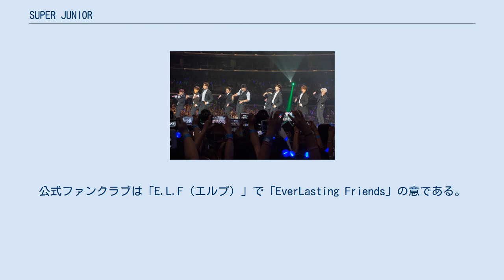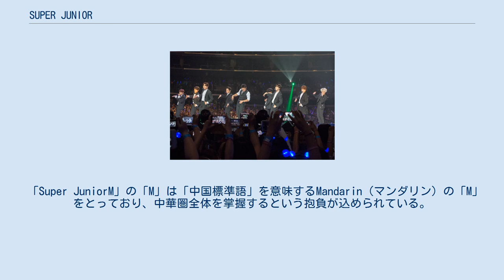SUPER JUNIOR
SUPER JUNIOR（スーパージュニア）は、2005年にデビューした韓国の男性アイドルグループ。
所属事務所はSMエンターテインメント。
 公式サイトでは、「SUPER JUNIORは今までのグループとは違い、歌手だけでなくタレント、俳優、MC、お笑い、作曲家、モデル等、各分野のトップスターを輩出することを目的としているグループとして結成。2005年11月6日　12人のメンバーでデビューしたSUPER JUNIORは、シングル 'U' から新しいメンバーとして、キュヒョンが加わり、13人となる。メンバーがそれぞれの分野において、最高のスターになるためグループだけでなく、活発に個人活動も同時に行っている」とされている。
 グループ結成当初、定期的にメンバーを入れ替えるプロジェクト・グループとして、グループ名が Super Junior05 だったが、メンバー入れ替えを望まないファンの抗議などにより、シングル「U」のときからグループ名の 05 が消され、以後 SUPER JUNIOR として活動している。
 2009年、キボムが第3集『SORRY, SORRY』以降は俳優活動に専念するため、スーパージュニアとしての活動を休止すると発表。
2009年12月、中国人のメンバーハンギョンが、所属事務所SMエンターテインメントに専属契約効力停止・仮処分申し込み訴訟を申し立て中国へ帰国。
翌2010年12月、原告勝訴の判決が下され正式に脱退。
2010年7月にはカンインが現役として入隊（2012年4月16日除隊）。
2011年9月にはヒチョル入隊（2013年8月30日除隊）、2012年10月にはイトゥク入隊（2014年7月29日除隊）、2013年5月にはイェソン入隊（2015年5月4日除隊）、2015年3月にはシンドンとソンミンが入隊した（順に2016年12月23日、12月30日除隊）。
2015年8月、スーパージュニアとしては長らく活動休止中扱いであったキボムが、SMエンターテイメイントとの契約満了により退社し、同時にスーパージュニアも脱退した。
2015年10月にウニョクとドンヘが入隊（順に2017年7月12日、7月14日除隊）。
同年11月にはシウォンが入隊（2017年8月18日除隊）。
2016年10月にリョウクが入隊（2018年7月10日除隊）。
2017年5月には最年少であるキュヒョンが入隊（2019年5月24日除隊）。
2019年7月12日、飲酒運転により無期限活動休止中であったカンインが、自身のInstagramにてグループを脱退する事を発表。
 現在は、中国で活動しているハンギョン、俳優活動に専念しているキボム、女優キム・サウンと結婚したソンミンを除いた9人での活動となっている。
 人数が多く各自個人スケジュールを抱えており、メンバー全員が揃うことはめったにない。
 グループカラーは、パールサファイアブルー。
公式ファンクラブは「E.L.F（エルプ）」で「EverLasting Friends」の意である。
日本では、2011年9月1日にSUPER JUNIORオフィシャルファンクラブ"E.L.F-JAPAN"が発足している。
 練習生時代、ソンミンとウニョクはJYJのジュンスとグループを組み、デビュー寸前までいっていた。
ヒチョルとカンインは、東方神起のユンホとJYJのジェジュンとグループを組んでいた。
 またイトゥクとドンヘも同じグループになり、デビューに向けてレッスンに励んでいた。
 しかし、東方神起のデビューによって、それぞれのグループは解体。
デビューは白紙になる。
 2005年初め、プロデューサーのイ・スマンが12人組のボーイズグループを年末にデビューさせるために準備していることを明かし、来る11月6日、SBS の音楽番組『人気歌謡』に出演し、最初のシングル曲「Twins」でデビューした。
12月5日に同タイトルを収録した第1集『Super Junior05』をSuper Junior05名義で発売した。
 当初はメンバーを定期的に新しく入れかえる、ローテンショングループの予定で、12人のオリジナルメンバーは、スーパージュニアの第1世代とされていた。
デビュー時にグループ名が「Super...